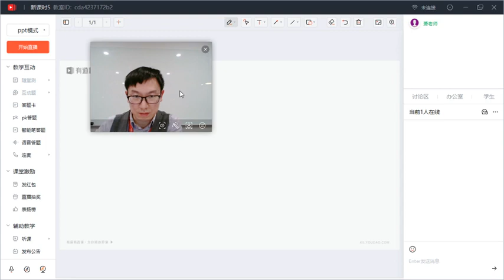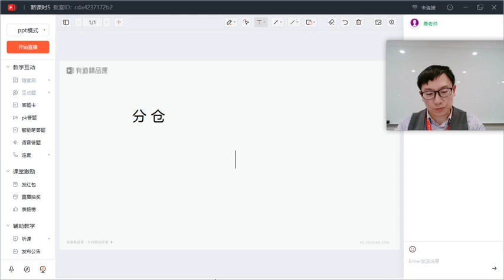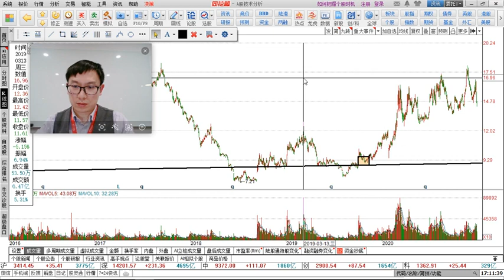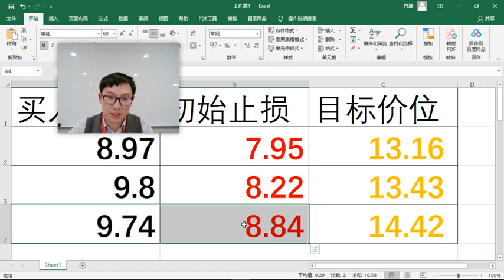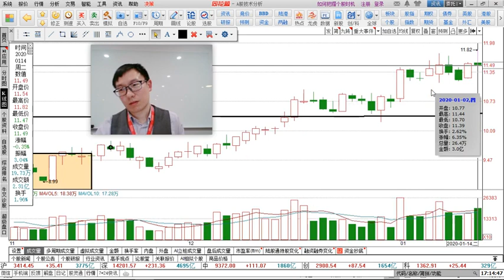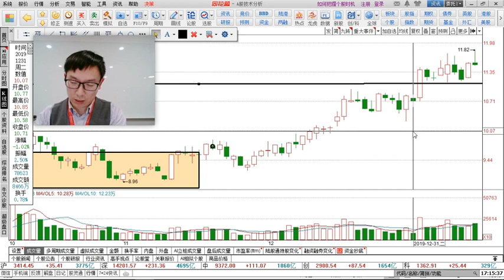[116]--计划的重要性为什么要有交易计划【萧先生理财22-23年度股票趋势周解析-23期】